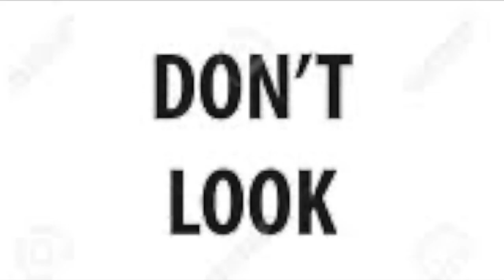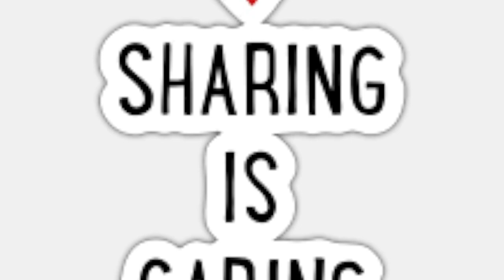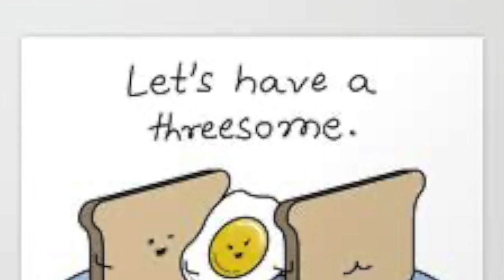Jay & BB3K - 3 Way Fun (Explicit)